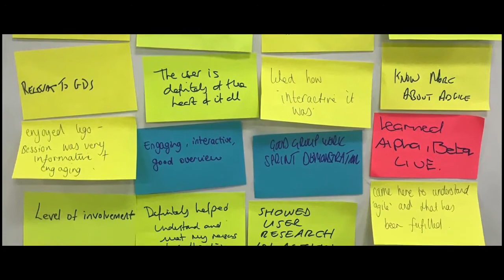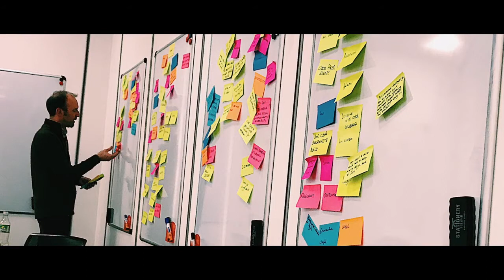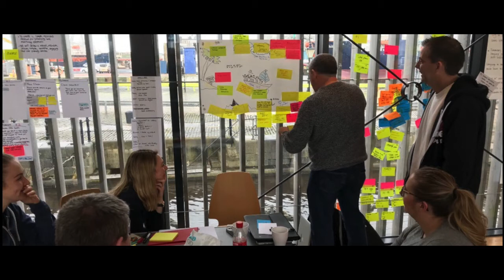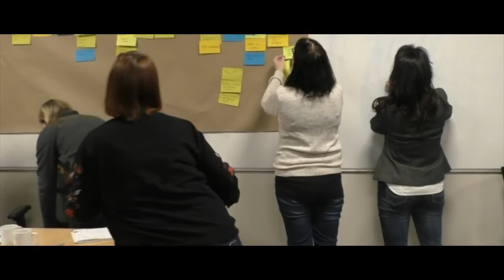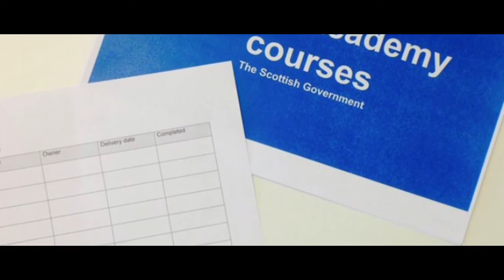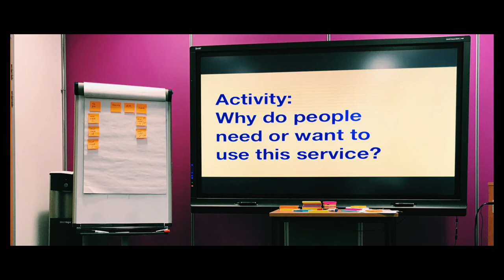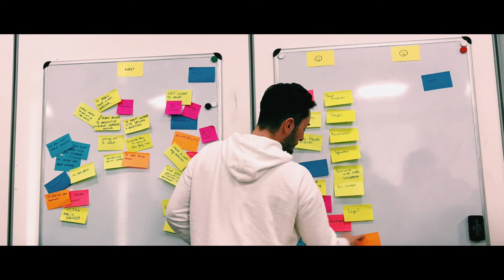Scottish Digital Academy - Sarah Davidson (Director-General)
Director-General Sarah Davidson, recently visited the Scottish Digital Academy to see how it is enabling digital transformation across the public sector.  Sarah has also recently participated in an Hands On Agile for Leaders course.

Hear Sarah’s thoughts on her visit to the Academy and why Sarah feels the Scottish Digital Academy is an important part of Digital Transformation across the public sector.